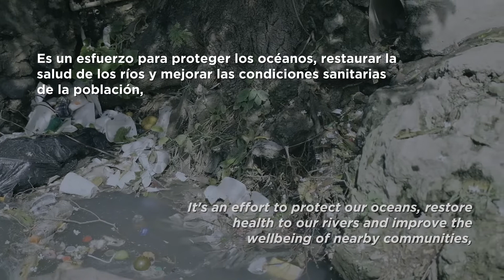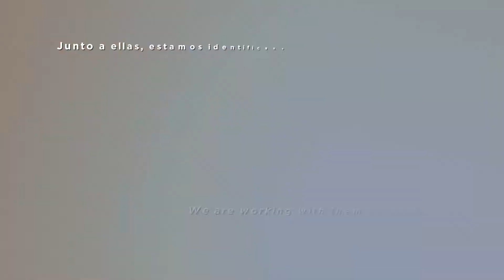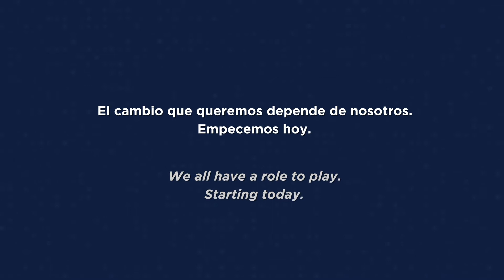¿Qué es Rescate Ozama?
Rescate Ozama contribuye a impulsar la acción por el desarrollo sostenible de la República Dominicana, a través de la limpieza y recuperación del río Ozama.